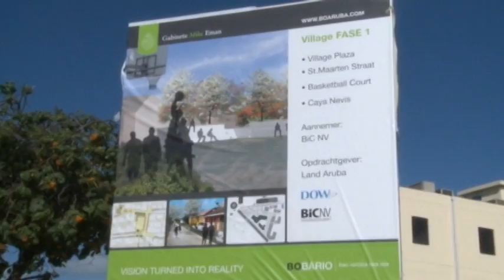Bo Aruba Nos Aruba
Topico Bo Bario 1